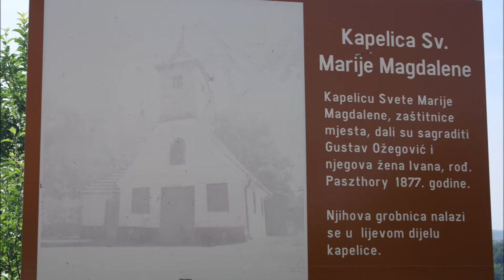Kapela Svete Marije Magdalene, Krapinske Toplice, 27.5.2018.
Kapela na brdu iznad Krapinskih toplica, put počinje kod crkve Presvetog Trojstva.